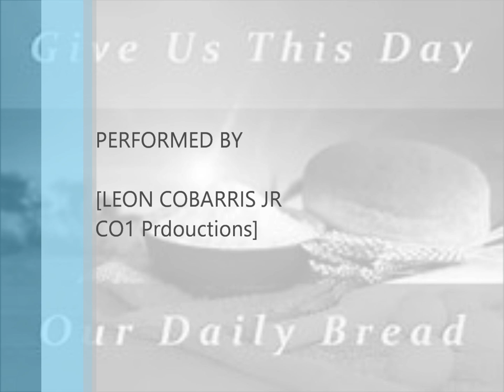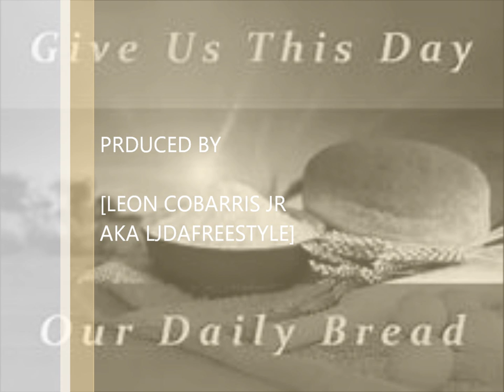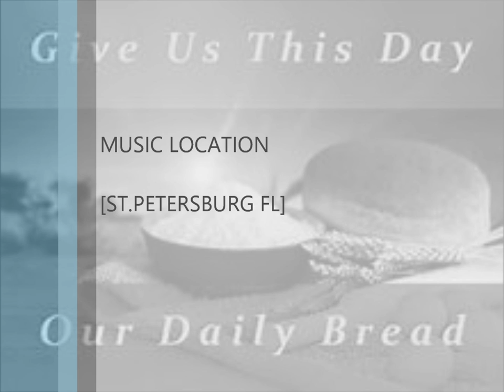Daily Bread Song By (Leon Cobarris)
Our Daily Bread Song For 2017 By Leon Cobarris Jr Off the Forsaken Soul E.P Coming Summer 2017 Hip Hop message For the word of the world we live in Because Black Lives and all lives Matter